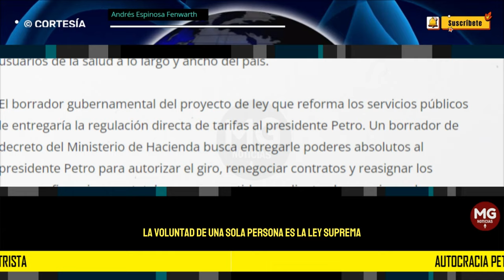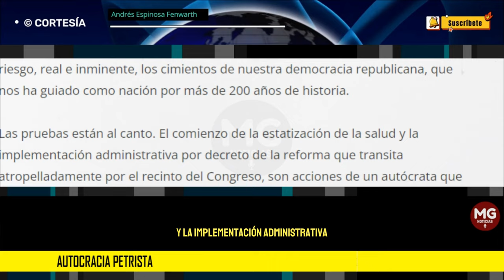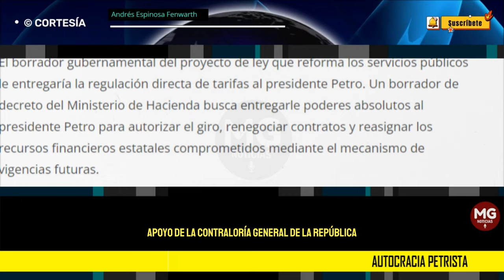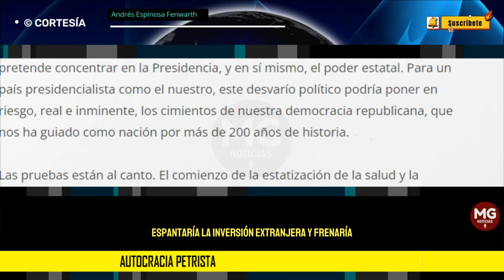AUTOCRACIA PETRISTA 🔵 Por Andrés Espinosa Fenwarth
La autocracia es un sistema de gobierno en el cual la voluntad de una sola persona es la ley suprema. En la autocracia, el poder del Estado se concentra en una sola persona o en una institución.
columna ANDRÉS ESPINOSA FENWARTH para PORTAFOLIO